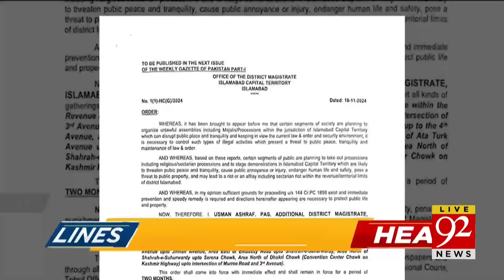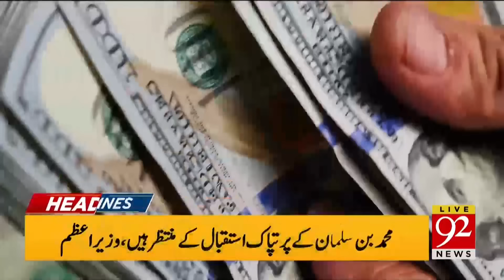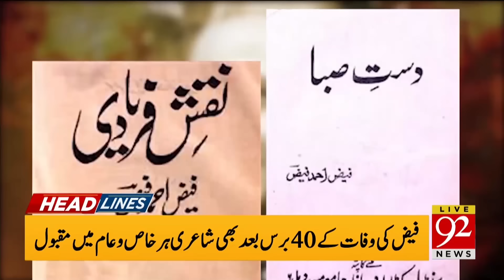Attack on 92 News Team Member | Video Goes Viral | Headlines 07 AM | 92 News HD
Attempt to Kill 92 News Team | Video Goes Viral | Headlines 07 AM | 92 News HD